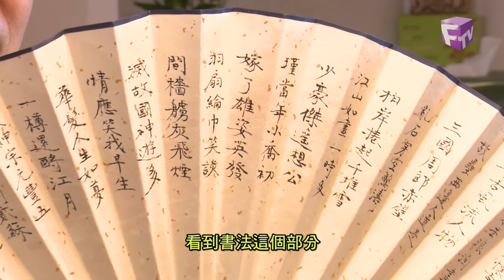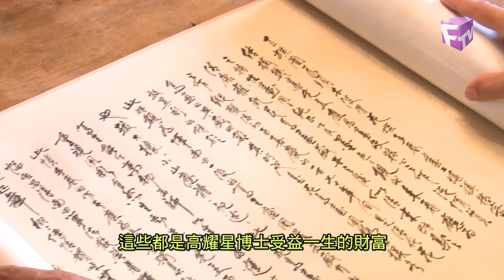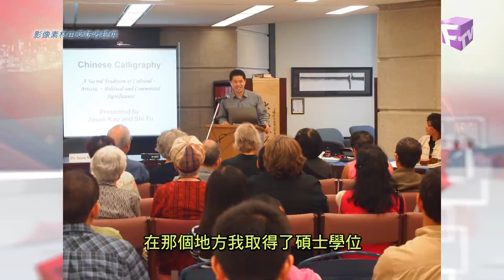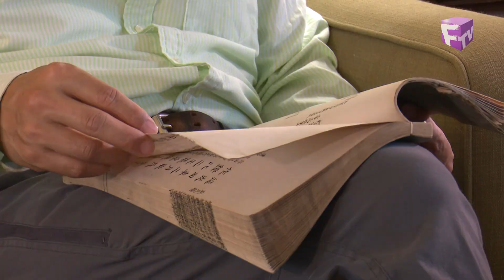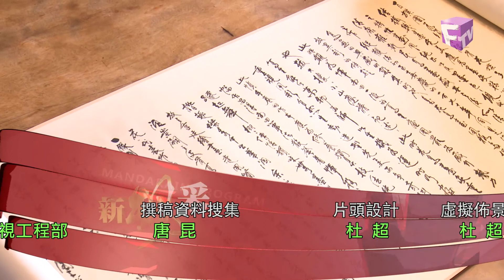【新楓采】2021年09月09日-高耀星-華人藝術品收藏家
新楓采 | 新時代電視 | 星期四 下午6:45 PM 晚上 10:20 PM
城市電視 | 星期五 西海岸 晚上 5:15 PM  东海岸 晚上 8:15 PM

新時代電視精心製作的國語節目《新楓采》﹐真誠分享華裔移民的創業故事 ，心路歷程，同時也真實呈現了移民世界的酸甜苦辣和多彩多姿，為日益壯大的國語社區帶來新氣象_______________________________________________________